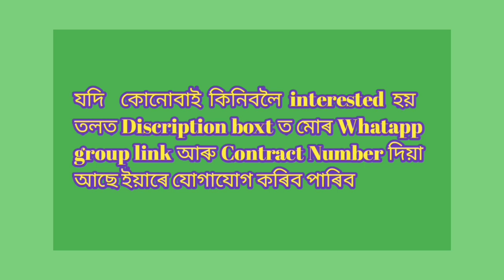Stylish Assamese Traditional// Copper based// অসমীয়া গহনা Collection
wholsell price interested persen inbox me

Join our WhatsApp group to buy Mekhela Chador trending Assamese Saj par or Other products by clicking on this link -

For buy please take a screenshot of video part and WhatsApp to -  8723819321

About Channel - Joon Collection Assamese mekhela chador, Gohona, traditional dress buying selling YouTube channel.